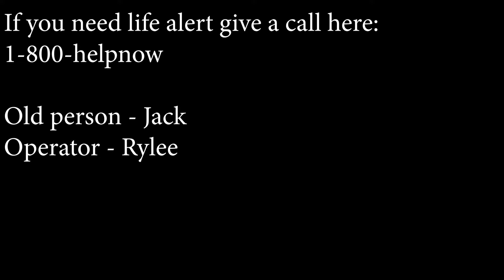Jack's Life Alert